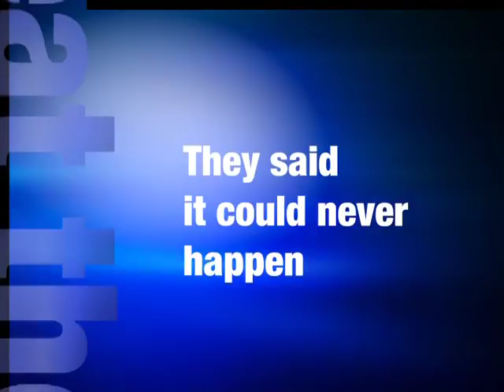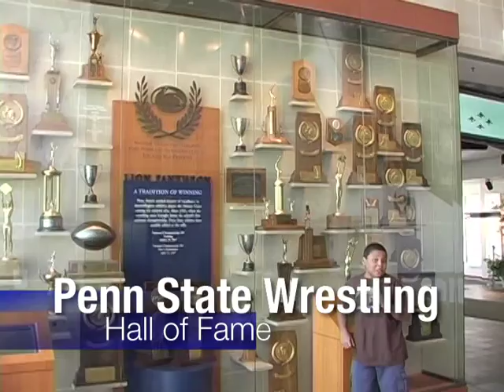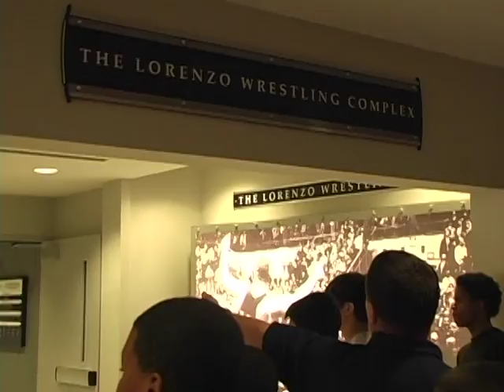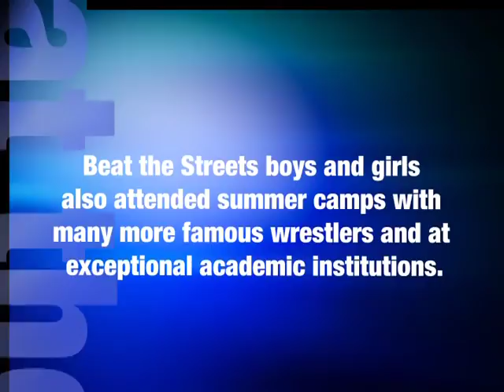Beat the Streets - Camps